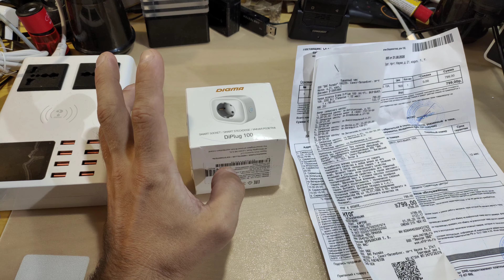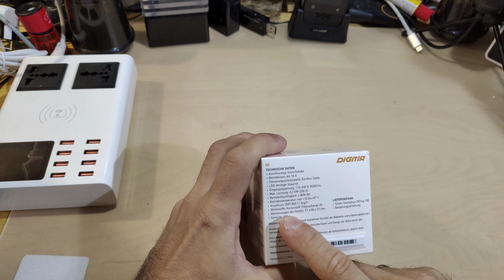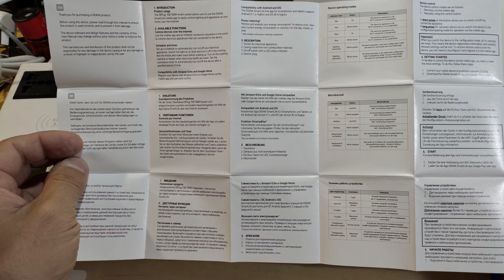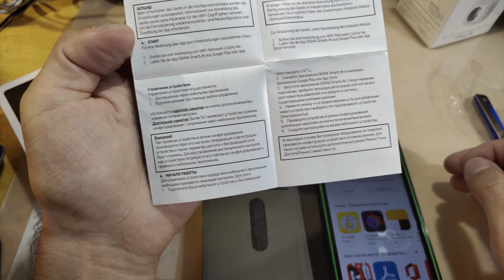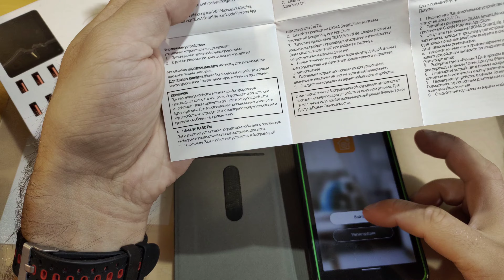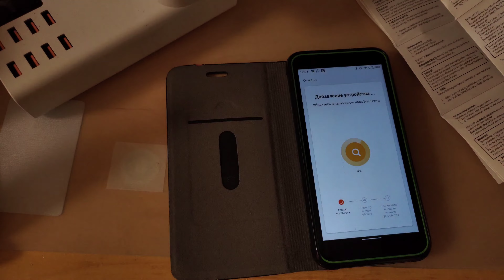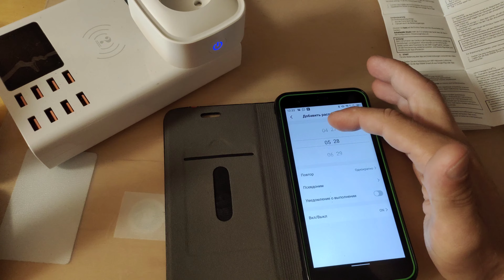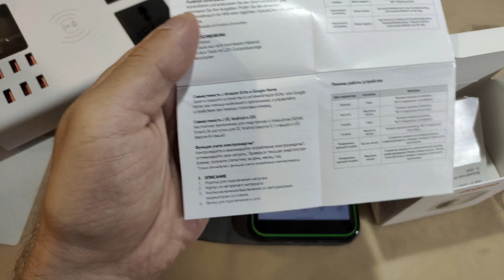Digma DiPlug100 - "умная розетка"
в 2023м перестала подключаться к программам управления... 3 года...